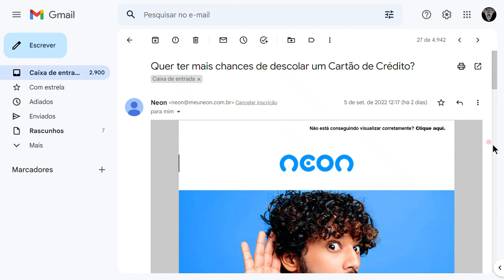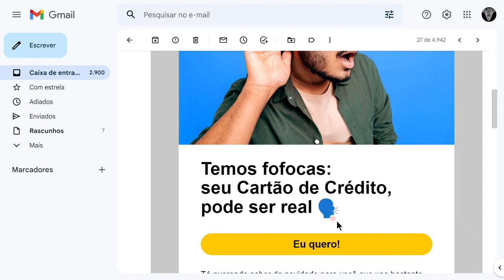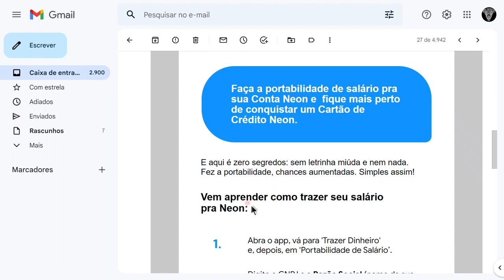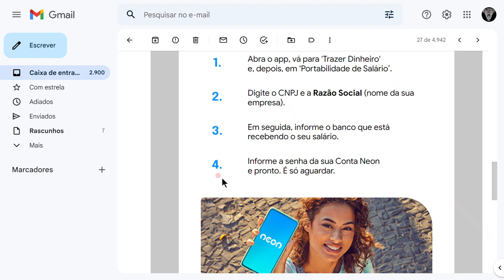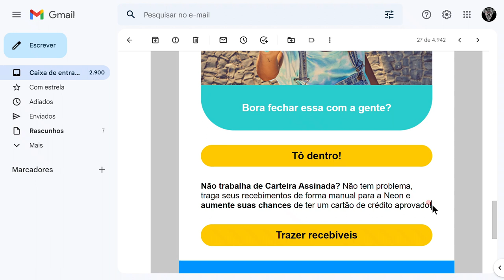💳👇🏻URGENTE! AGORA FICOU FÁCIL CONSEGUIR A FUNÇÃO CRÉDITO NO CARTÃO NEON, BASTA FAZER ISSO...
NEON ESTÁ ENVIANDO EMAIL PARA CLIENTES INFORMANDO QUE PARA TER A FUNÇÃO CRÉDITO DISPONIVEL BASTA UTILIZAR APENAS ESSA DICA, CONFIRA NESSE VIDEO TODOS OS DETALHES...

✅pagseguro.info/bkchqmth